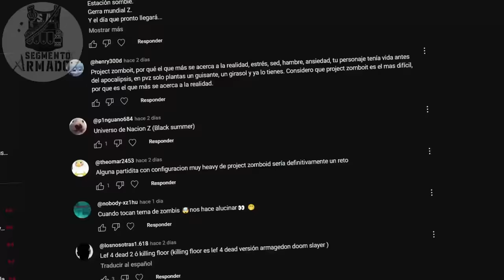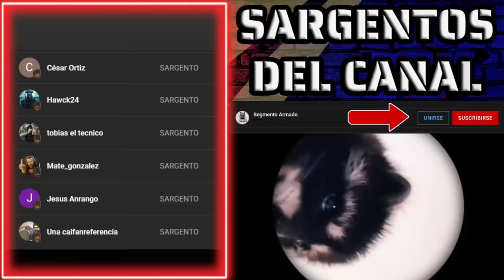Las 10 MEJORES Armas Para Sobrevivir Un APOCALIPSIS ZOMBIE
Hoy les traigo una dinámica divertida, espero les guste